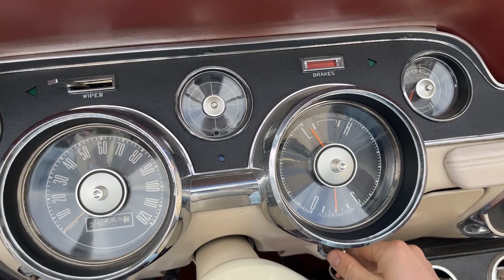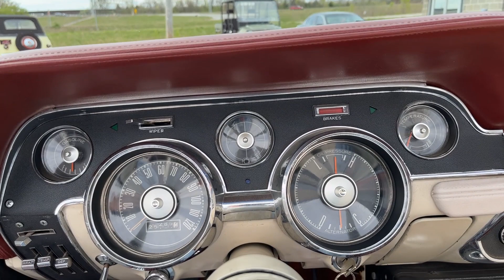1967 Ford Mustang For Sale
BRIGHT RED '67 MUSTANG DROP TOP WITH AC!

This 1967 Ford Mustang Convertible for sale has a
302 C.I. V8 Engine
3-Speed Automatic with Overdrive AOD Transmission
Red Exterior
Parchment Interior
White Power Folding Convertible Top
15” Styled Steel Wheels
Raised White Letter Tires
Power Brakes
Power Steering
Air-Conditioning
Bucket Seats
Center Console